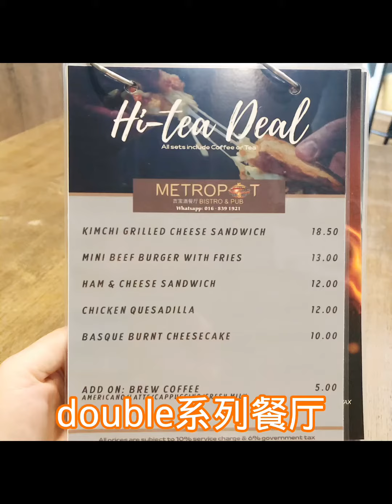吃美食吹冷氣的好地方～Metro pot🦀️🦀️🦀️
～ Metro pot ~

他就位在
Metro town🦀

🌺環境優美
東西實惠又好吃
免費的咖啡和停車場
是吃飯吹冷氣的好地方🦀️

Delicious：👍👍👍👍
Environment ：👍👍👍👍
Service：👍👍👍
CP level ：👍👍👍👍

🏡：Bundusan
         Kota Kinabalu
⏰：10:00~8:00🥰
💰：Rm10～😘

什麼是貴婦
把你身邊的人事物
都視為最珍貴的禮物
努力的去愛
也收穫更多的愛🥰

沙巴餐廳 咖啡廳
沙巴龍膽石斑 魚麵
# Coffee#restaurant
kota Kinabalu
沙巴亞庇探店 優惠
PHC laser & eyebrow